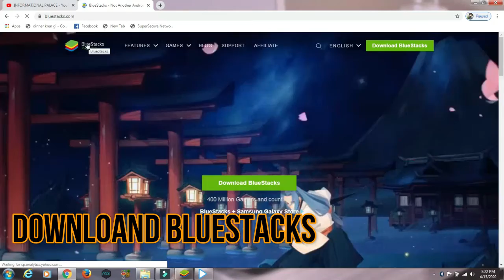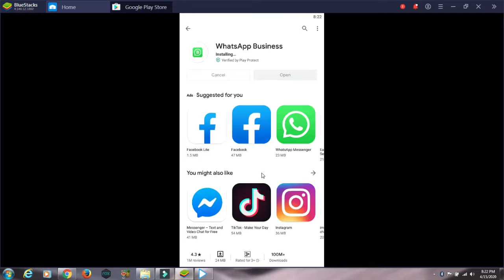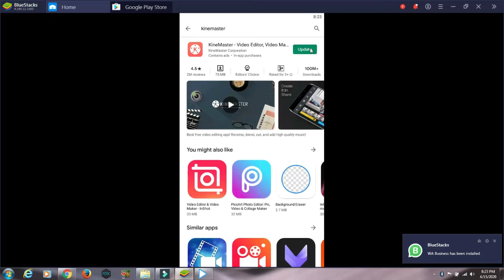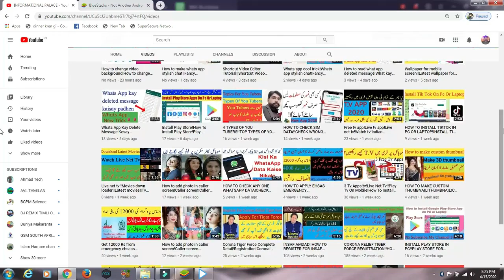Install google play store in pc||How to install play store for pc||Laptop main play store kesay kren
Hello friends
In this video i will show you how to install play store in pc or laptop
this is very easy way to download play store in pc